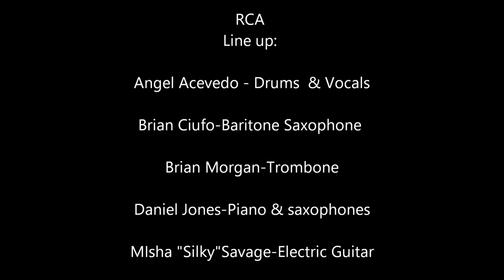Revolutionary Council Afrobeat- iná jade LIVE AT Steeplechase Beergarden Coney Island